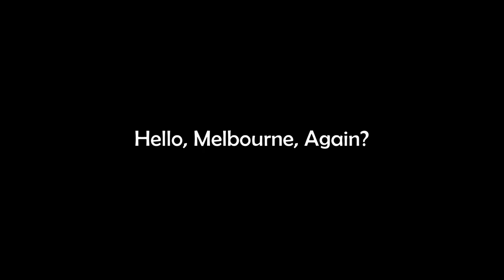48 Hours in Melbourne Travel Vlog (October 2024)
Puffing Billy Train - Phillip Island and Wildlife - City Tour